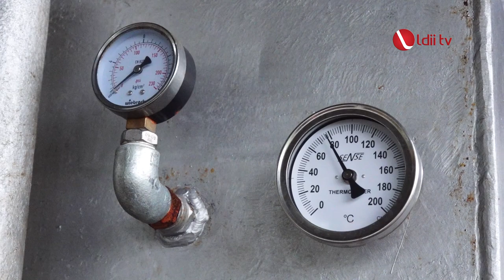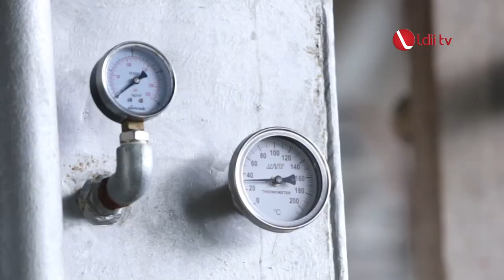LDII TV: Warga LDII berhasil mengembangkan mesin pembakar sampah zero waste di perkebunannya